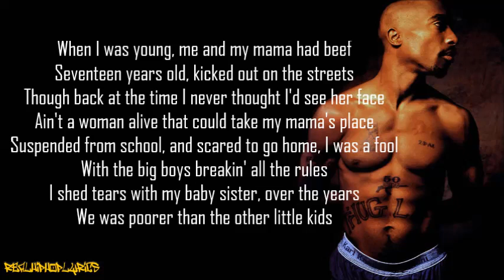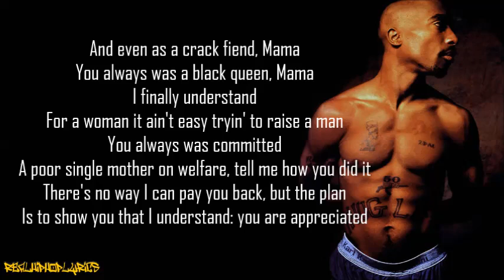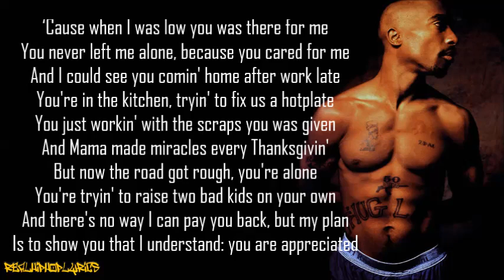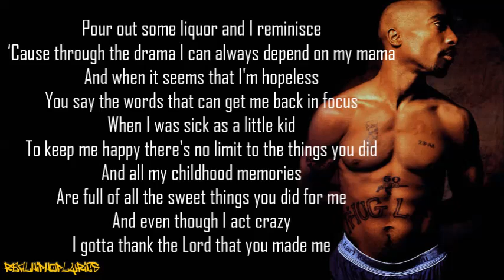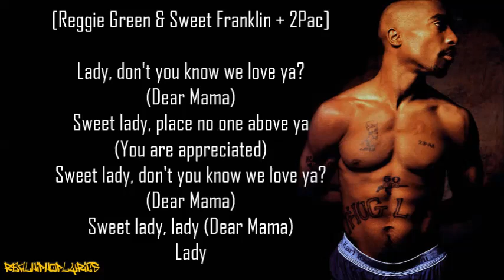2Pac_ Dear Mama lyrics